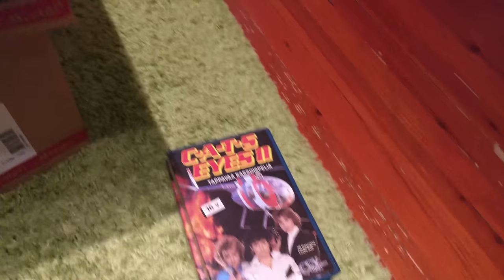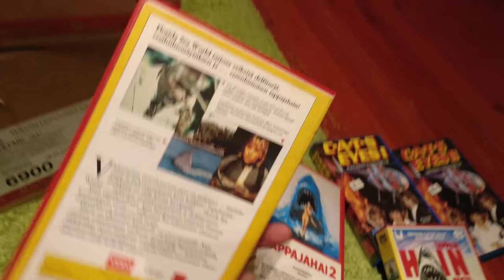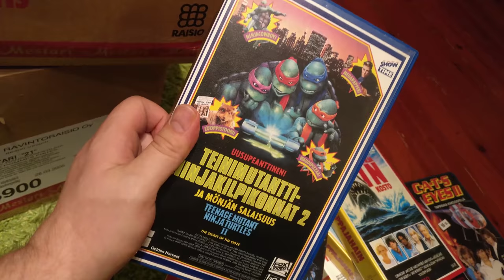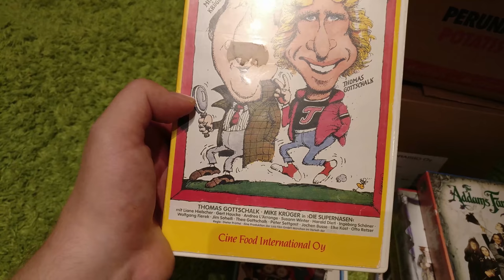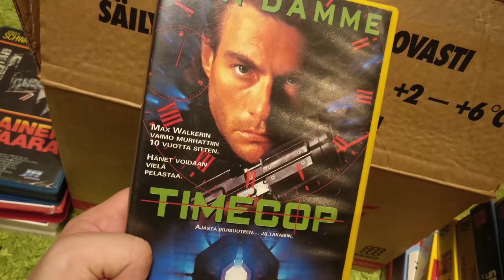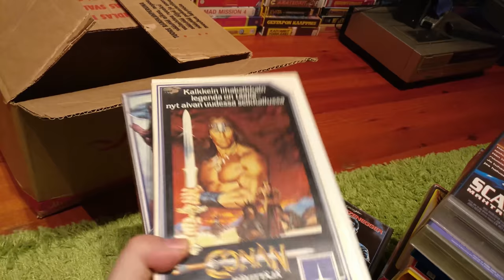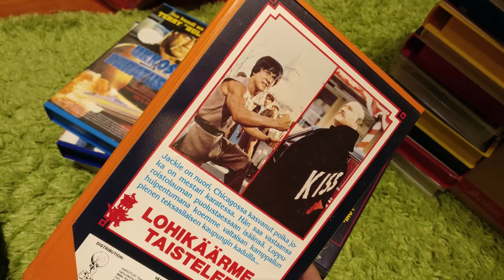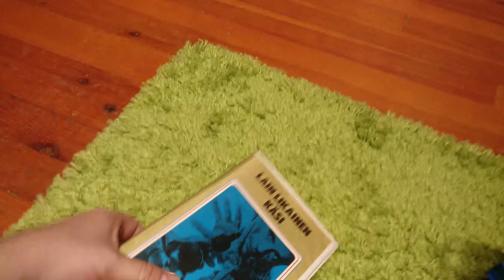Video Unboxer S2 E22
What is in common with Teenage Mutant Ninja Turtles, Arnold, Van Damme, Hulk Hogan, Jaws and King Kong?